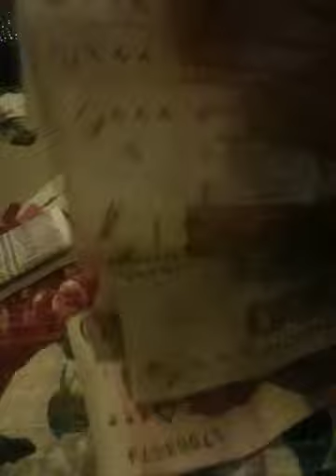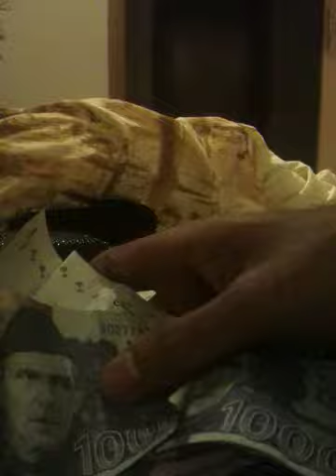More paisa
For flood relief